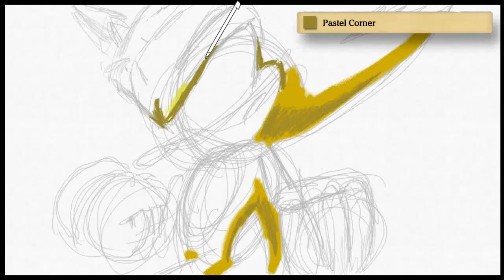Art Academy: Home Studio - super sonic style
Supersonic The Hedgehog